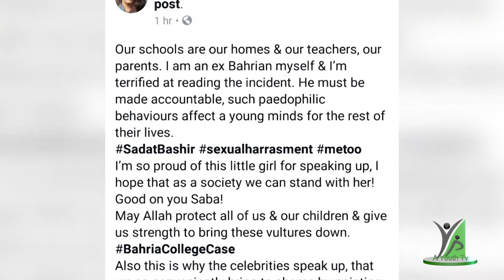Bahria College, Saba Ali Case